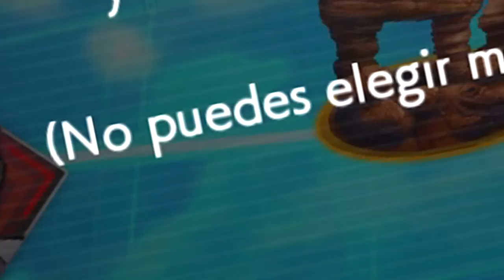DRAGON BALL FIGHTERZ | EL FINAL #28 EpsilonGamex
DRAGON BALL FIGHTER Z - Se acabo la serie muchas gracias a todos  XD

EpsilonGames
o EpsilonGamez XD como lo escribas